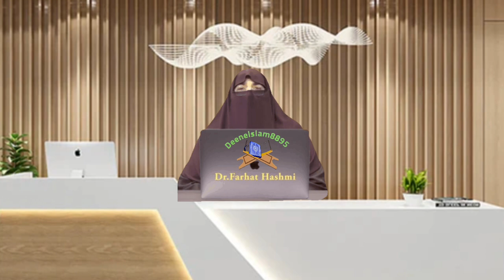Istikhara khud Karne Ka Asaan Tarika | Dua Istikhara ByDr.Farhat Hashmi 🧕